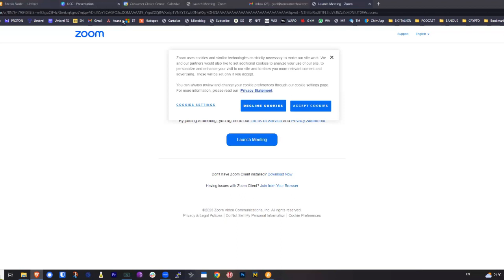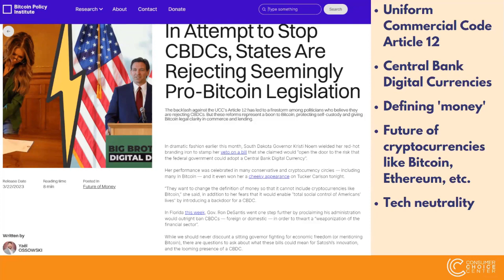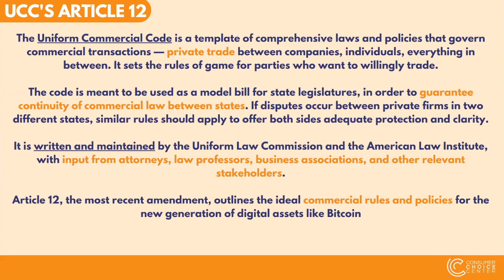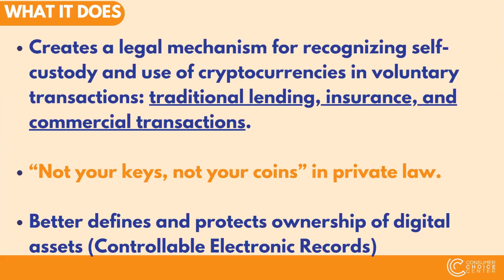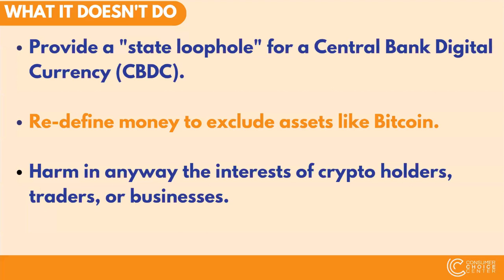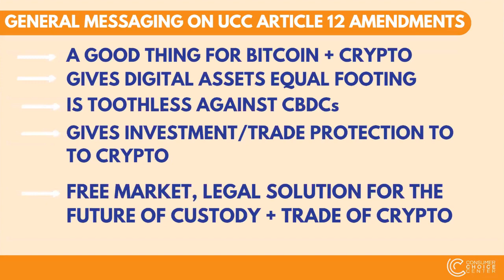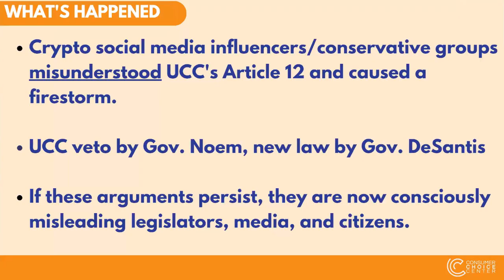Crypto and Central Bank Digital Currency Impacted by UCC Amendments?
Join us for a conversation with Yaël Ossowskif, Deputy Director at the Consumer Choice Center and a visiting fellow at the Bitcoin Policy Institute, as he explains key components of recent amendments to the Uniform Commercial Code. He dives into whether these amendments would ban or undermine cryptocurrencies and whether they would allow a central bank digital currency to develop in America.